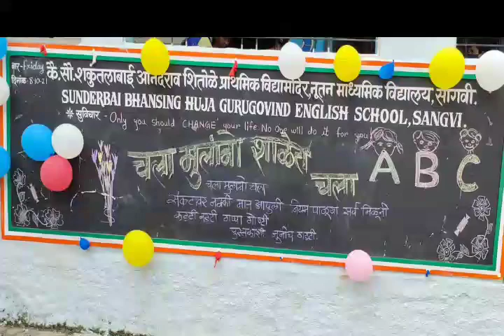नूतन माध्यमिक विद्यालय सांगवी पुणे.२७ 🌺 स्वागतोस्तव 🌺सन 2️⃣0️⃣2️⃣1️⃣-2️⃣2️⃣ इयत्ता आठवी ते दहावी